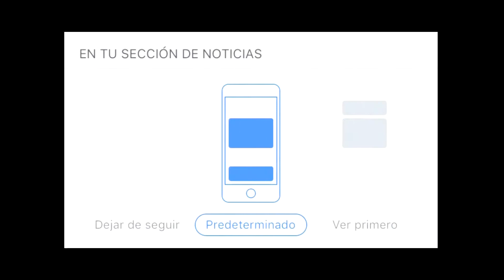LAS MEJORES MOJARRAS EN RAYONES ¿YA FUISTE A PROBARLAS?